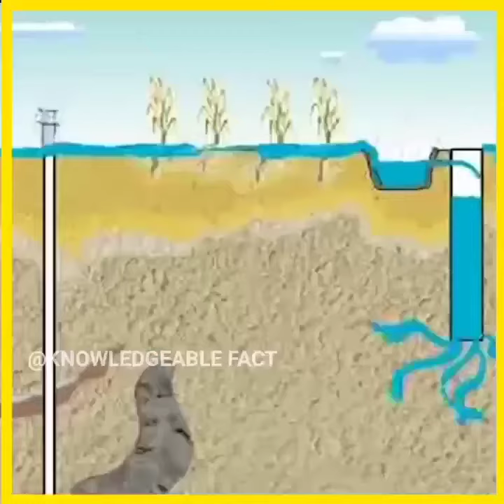New York के Citizen इस जीव को देखकर डर गए थे 😱 || Knowledgeable Facts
Unbelieveable Fact :-